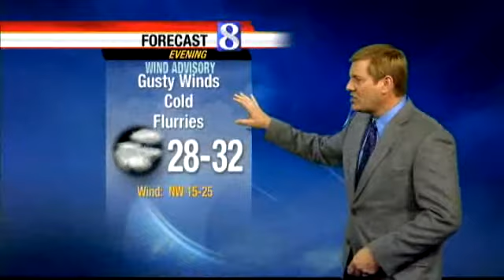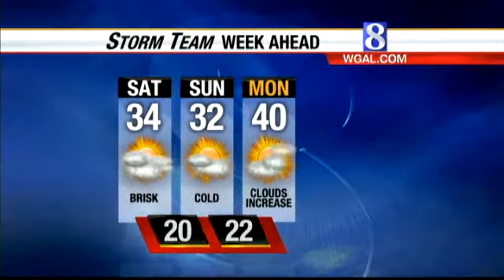A Breezy, Cold Weekend In The Forecast